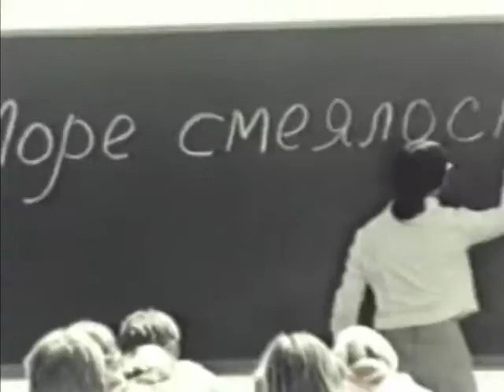16 летний капитан